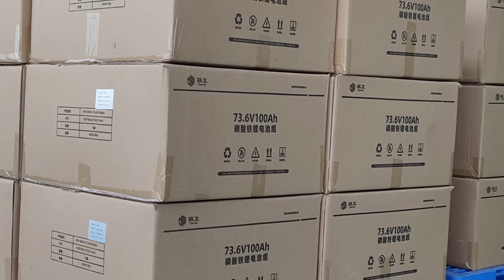Cargo Ship Crisis: Genius Star XI Lithium-Ion Battery Blaze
Witness the high-stakes firefighting efforts as the Genius Star XI, laden with lithium-ion batteries, faces a dangerous fire crisis off the coast of Alaska. In this video, I unravel the challenges posed by these energetic fires, the safety measures imposed by the Coast Guard. Stay informed about the latest updates on this unfolding maritime emergency.

Fire Dept. Coffee Veteran Owned, Firefighter Run